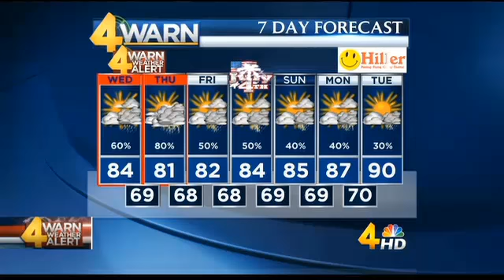01July2015 Weathercast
July 1, 2015 weathercast from Channel 4 News Today